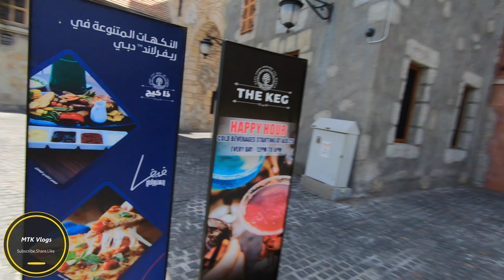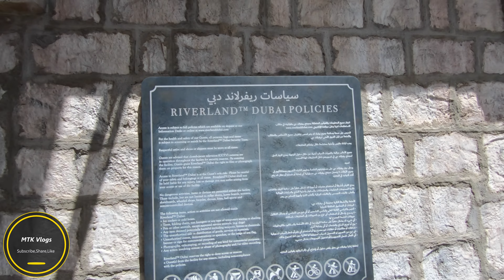One Day Europe Theme Tour In UAE Visiting Riverland and many other places|| MTK vlogs 😇|| Part 1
Hello, viewers today  I am going to Dubai UAE to visit many places related to Europe so this will be a Europe themes video.